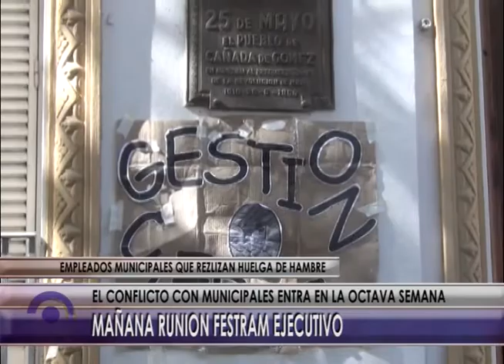@ NOTA HULEGA DE HAMBRE PARO MUNICIPAL @